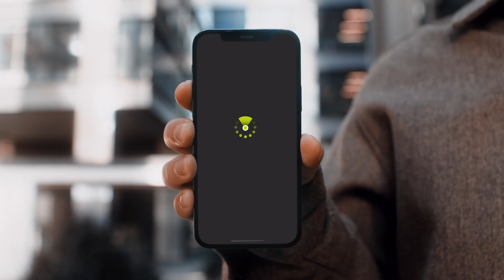Haptic: Navigation Through The Power of Touch.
Navigation through the power of touch. Leading the innovation for a more accessible and inclusive world. Download the latest version of HapticNav app. Now, available also on the Apple Watch.